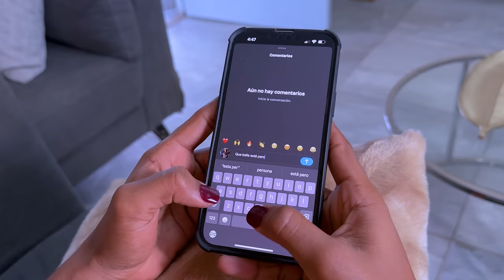Su vecina le regalo una greca pero de haber sabido esto no la toma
Su vecina le regalo una greca para colar cafe pero de haber imaginado que haría esto lo piensa 10 veces